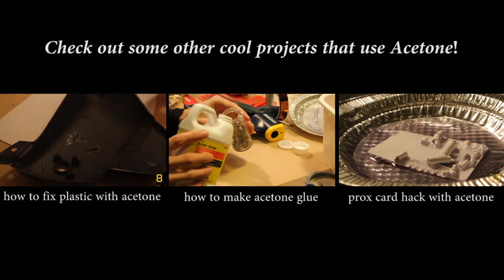Did you know you can melt styrofoam with acetone?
Learn how...